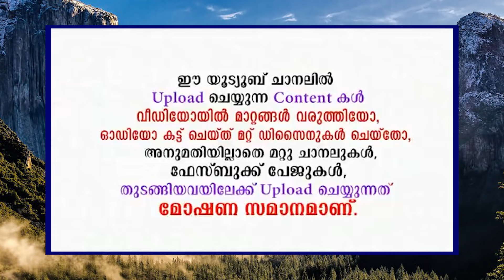😄🤣 വീട്ടിലിരുന്ന് നിങ്ങൾ ചിരിച്ചു മരിക്കും... ബാവ ഉസ്താദിന്റെ ഈ കുടുംബ പ്രസംഗം കേട്ടാൽ. Bava Moulavi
ഒന്നേ പറയാനുള്ളൂ...
ബാവ ഉസ്താദിന്റെ ഈ കുടുംബ പ്രസംഗം കേട്ടാൽ
വീട്ടിലിരുന്ന് നിങ്ങൾ ചിരിച്ചു മരിക്കും 😄
ചിരിച്ചാൽ എന്തെങ്കിലും പ്രശ്നം ഉള്ളവർ ഈ വഅള്
ദയവ് ചെയ്ത് കേൾക്കരുത്. !!